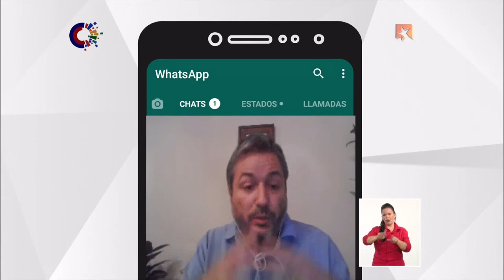Twitter vs. Cuba: ¿Cómo se desarrolla una campaña de desinformación?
El analista de Estrategias Digitales y Redes Sociales Julián Macías Tovar aborda cuáles son las similitudes de la campaña de desinformación que ha surgido durante los últimos días contra Cuba en plataformas como la red social Twitter, un patrón que se repiten en otros países de la región.